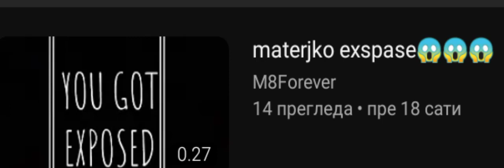expose m8forever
this is only for joke